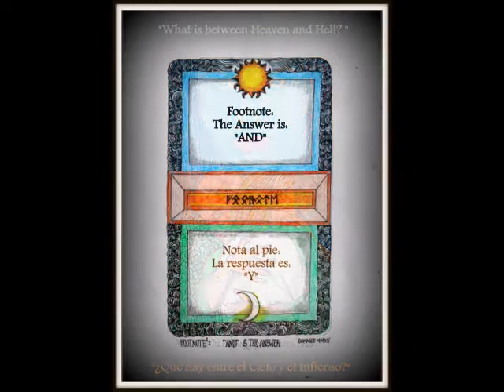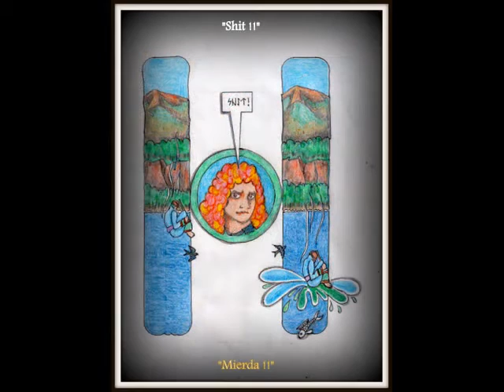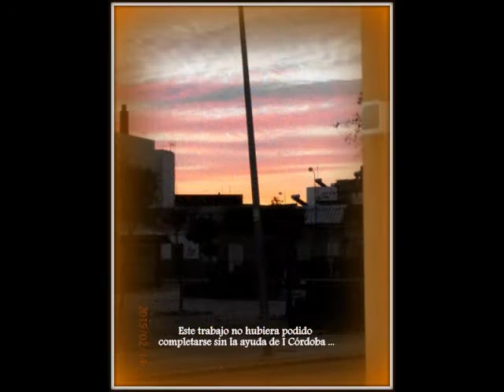Part XIII, The Twin Pillars of Life los 2 pilares de la vida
A Comic... The Avante Garde... Dualism... Yin and Yang- Alovea, where Emotion meets Reason... A Journey... A great escape- An attack on the general order...